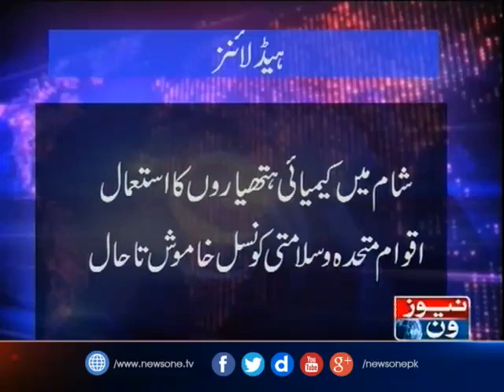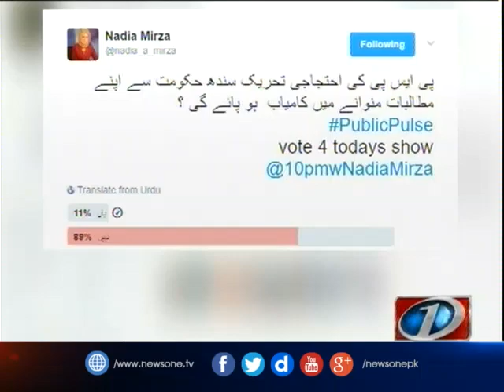10pm with Nadia Mirza | 8-April-2017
10pm with Nadia Mirza | Waseem Akhtar, Asif Hasnain, Jam Khan Shoro, Malik Ahmad Khan, Siraj Ul Haq | 8-April-2017, NewsONE delivers the Latest Updates, Headlines, Breaking News and Information on the latest top stories from Pakistan and around the World. (weather, business, entertainment, politics, sports and more)